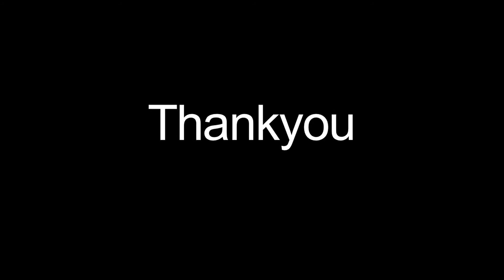Rachna chaurasia taekwondo Part -II Delhi Gaurav Award